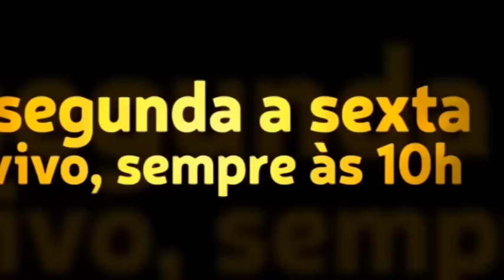Você crê que pode entender a simplicidade do Novo Testamento, sem depender de teólogos e sacerdotes?